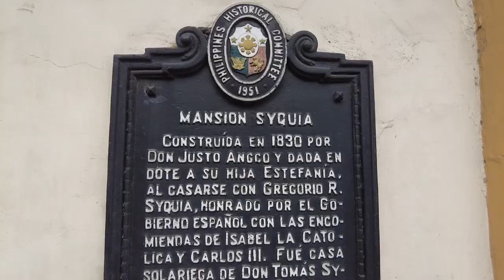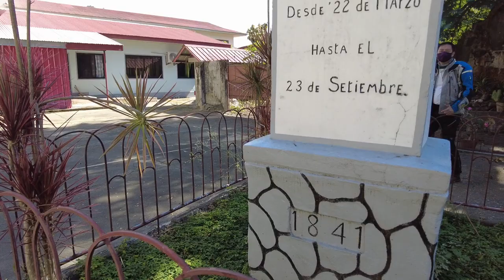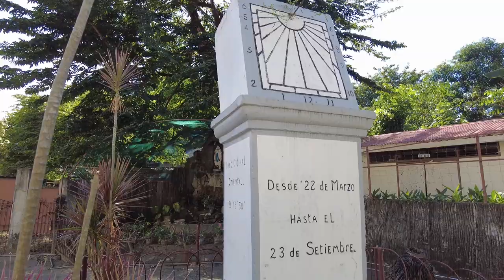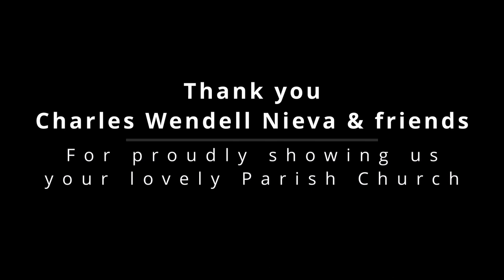Finding the Philippines' 1st Sundial at Tagudin Church [Northern Churches & Sites of PH Ep 2]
Hello everyone, I’m Joel Syquia and welcome to my series on Northern Churches and Sites of the Philippines, where I ride for 5 days from Manila to the Ilocos region with my friends BY and George to explore 5 churches and other interesting sites up north.

In this episode, we ride from our resort in La Union to Tagudin, which is the southernmost municipality of Ilocos Sur, to visit the St. Augustine Parish Church and find the very 1st Sundial of the Philippines. We met some really kind students who proudly toured us around the church. We then traveled to Sabangan Cove for lunch and to see the famed Santorini of Ilocos.

0:00 Starting Day 2
1:34 Sunset Bay Beach Resort, La Union
3:48 The Ride to Ilocos Sur
6:00 Arriving at Tagudin Church
9:00 PH's 1st Sundial
11:15 St. Augustine Parish Church, Tagudin
16:05 Santorini of Ilocos